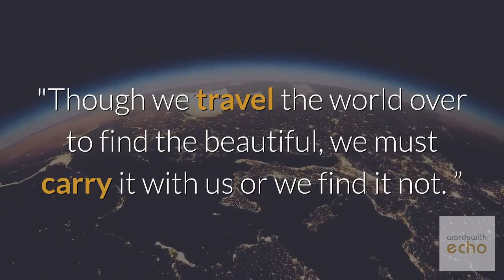Inspiring Quotes of Ralph Waldo Emerson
1. Ralph Waldo Emerson was a brilliant student
In 1812, he started attending Boston Latin School. Since the very beginning of his education, his teachers characterized him as a young genius who quickly absorbed new information and developed skills. At the age of 14, encouraged and supported by his teachers, Emerson entered the Harvard University. An interesting fact about Ralph Waldo Emerson is that he stays one of the youngest students of Harvard University.

2. He was brought up surrounded by women
After the death of Emerson’s father, he was brought up by his mother and many aunts. It is right to say that his character and personality were shaped under the influence of strong women who placed a certain value on education. By the way, the family supported the idea of educating women which was not shared by many people living at that time.

3. Emerson was influenced by the culture and philosophical ideas of Asia and Middle East
An interesting fact about Ralph Waldo Emerson is that he was interested in the philosophy and culture of Asia so much that he even called it his second wife. While studying at Harvard, he studied the works that described the peculiarities of Asian and Middle Eastern culture. The knowledge he acquired influenced his own philosophy, his views on life in general and his poetry.
After he became one of the key figures on the transcendentalism movement, he went on exploring his new way of thinking on the basis of Persian and Chinese texts. He also wasn’t shy to share his beliefs and thoughts with the students that came to his lectures. One of his biggest goals was to prove that the philosophies of truth were universal.

4. Ralph Emerson was one of the transcendentalism movement leaders
Even though Emerson studied at Harvard Divinity School and had a license that allowed him to preach, he lost the faith he had. In search of a new system of beliefs, he came across transcendentalism and found that the major principle of the movement coincided with one of his own beliefs. Transcendentalists believed that God lived within a person and that any person could speak to God directly without visiting a church.

5. He was a close friend of David Thoreau
Ralph Waldo Emerson and David Thoreau met each other in person for the first time in 1837. Even though the age-gap between the two was equal to 14 years, they enjoyed talking and sharing their ideas with each other. Thoreau saw no use in higher education, while Emerson believed that it was necessary. However, Emerson supported the preference of Thoreau to be as close to nature as possible while getting far away from the academic world.

Emerson often started talking with Thoreau about higher education for the sole purpose of annoying him and make the conversation they were having at the moment more intense.

6. Emerson had to move to Florida
Health problems and poor immune system made it impossible for Emerson to live in Boston that he left in 1826. He moved to Florida where he continued to write poetry and met Prince Achille Murat, a relative of Napoleon Bonaparte.

The two often discussed topics related to politics, religion and philosophy. Speaking about the influence of Prince Achille Murat on his life, Emerson stated that he contributed to his intellectual education.

7. Ralph Waldo Emerson was married twice
Emerson’s first wife was Ellen Tucker, whom he married at the age of 26. Unfortunately, their marriage lasted for only 2 years and was ended when Ellen died of tuberculosis. Writing and poetry was Emerson’s method of releasing the sadness he felt after losing his spouse.

Ralph Emerson proposed to Lidian Jackson via letters and married her in September 1835. After the wedding, the couple moved to Concord where Emerson had built a house for his family. The couple had 4 children, with their elder daughter being named in honor of Emerson’s first wife.

8. His lectures were popular
Believe it or not, but throughout his life, he gave 1500 lectures, an interesting fact about Ralph Waldo Emerson. Apart from giving lectures on philosophy and history at the demand of different universities and organizations, Emerson gave series of his own lectures that brought him more profits and laid the foundation for his career as a lecturer. His lectures were so popular that he often had to travel to different cities of America.